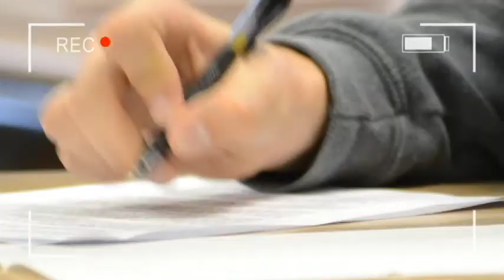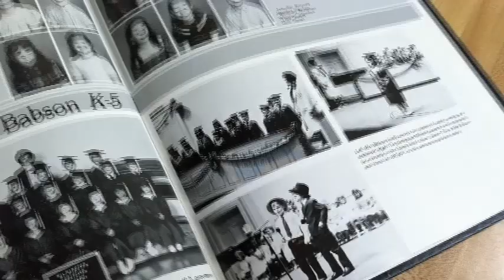Wilmington Christian Academy